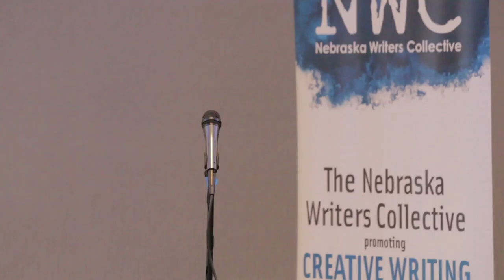Louder Than a Bomb Great Plains, 2017, Bout 8, UNO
Bout 8, in the UNO Thompson Alumni Center, Room B, with Bellevue West, Council Bluffs Thomas Jefferson, Marian, Millard South